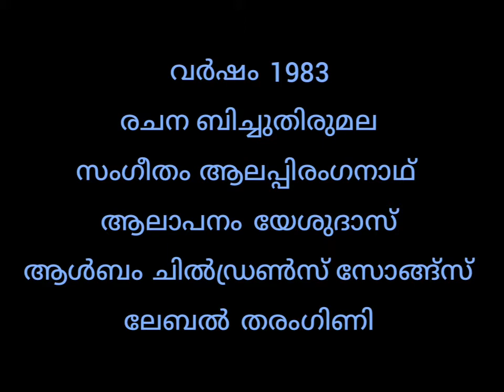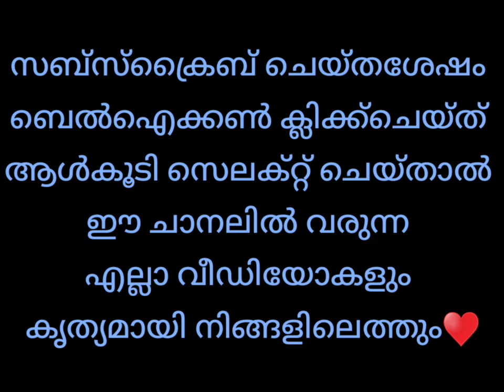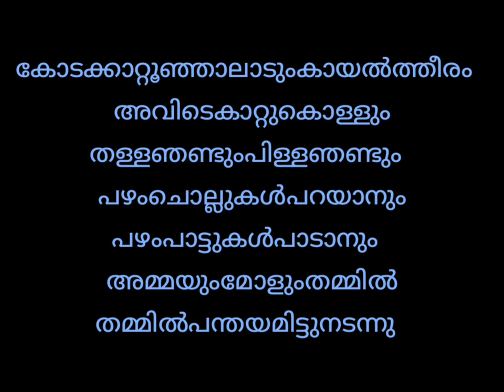കോടക്കാറ്റൂഞ്ഞാലാടും KODAKKAATTU OONJALAADUM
ഈ പാട്ടിന്‍റെ പകര്‍പ്പവകാശത്തെ സംബന്ധിച്ച് ഈ ചാനലിന്  യാതൊരു അവകാശവാദവുമില്ല ഈ മനോഹരഗാനം വരും തലമുറയ്ക്കുകൂടി ആസ്വദിക്കാനാകുംവിധം ആര്‍ക്കൈവ് ചെയ്യുക എന്ന ഉദ്ദേശം മാത്രം♥

വര്‍ഷം  1983
രചന  ബിച്ചുതിരുമല
സംഗീതം  ആലപ്പിരംഗനാഥ്
ആലാപനം  യേശുദാസ്
ആള്‍ബം  ചില്‍ഡ്രണ്‍സ് സോങ്ങ്സ്
ലേബല്‍  തരംഗിണി

കോടക്കാറ്റൂഞ്ഞാലാടുംകായല്‍ത്തീരം
അവിടെകാറ്റുകൊള്ളുംതള്ളഞണ്ടുംപിള്ളഞണ്ടും
പഴംചൊല്ലുകള്‍പറയാനുംപഴംപാട്ടുകള്‍പാടാനും
അമ്മയുംമോളുംതമ്മില്‍തമ്മില്‍പന്തയമിട്ടുനടന്നു

കടംകഥയില്‍ഉത്തരംമുട്ടിയനേരം
അരിശംകൊണ്ടമ്മപറഞ്ഞുപെണ്ണേ
മറ്റുള്ളോരെല്ലാരുംമുന്നിലേക്ക്നടക്കുമ്പോള്‍
എന്തിനുപിന്നോട്ടിങ്ങനെയെന്നും
മൂശേട്ടേനീപായുന്നൂ
കൊച്ചുപരിഷ്ക്കാരീഎടിമൂളിയലങ്കാരീ

പരിഹാസംകേട്ടുചിരിച്ചൂപാവം
മകളമ്മയ്ക്കുത്തരമേകീഏവം
പിന്‍കാലിട്ടിഴയാനുംപിച്ചവച്ചുനടക്കാനും
അമ്മയെനോക്കിപണ്ടുപഠിച്ചത്
തെറ്റിപ്പോയിട്ടുണ്ടെങ്കില്‍
ഒന്നുപറഞ്ഞുതരൂമുന്നോട്ടൊന്നുനടന്നുവരൂ
ഒന്നുപറഞ്ഞുതരൂഅമ്മേഒന്നുപറഞ്ഞുതരൂ